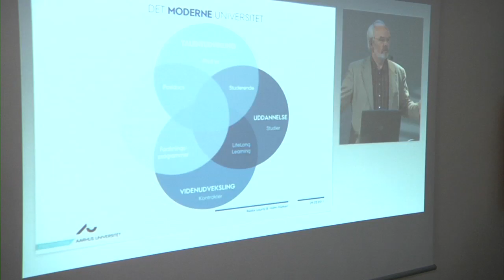Faglig udvikling bedst i Aarhus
Medarbejdere og ledere på universitetets Kalø-afdeling mener, at det fagligt giver bedst mening at samle de biologiske forskningsaktiviteter i Aarhus.